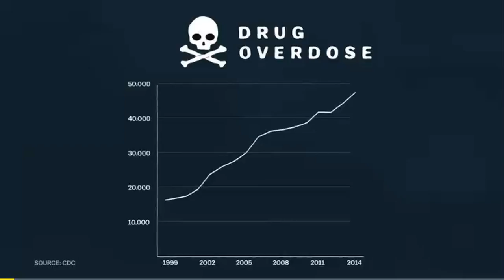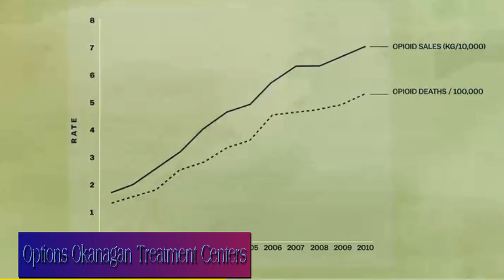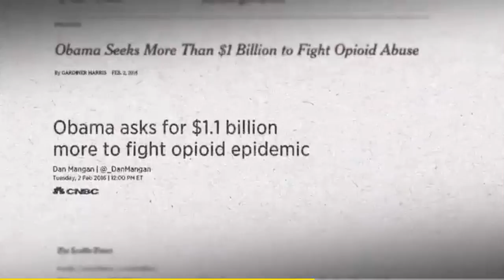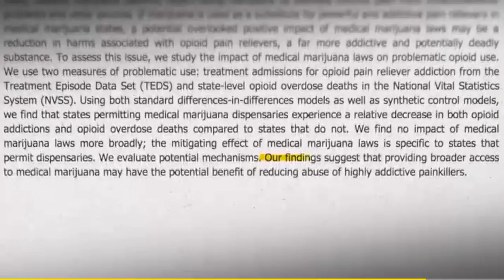North America's Painkiller Epidemic, Explained : Options Okanagan Treatment Centers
An LA Times investigation on Oxycontin manufacturer Purdue Pharma revealed that false claims of Oxycontin being a 12-hour pain reliever were knowingly made by Purdue in their bid to push the drug on to doctors and consumers. The opioid was publicized as being more effective against pain than research indicated, while remaining highly addictive--causing users to take more than recommended dosage and increase dependence on the drug. Purdue made $31 billion in revenue, while nearly 200,000 people died of Oxycontin related overdoses, and countless more transitioned to other opioid addiction--from street heroin, to a wide array of other, lethal, pharmaceutical drugs. How Purdue mis-marketed Oxycontin to make billions, and created an opioid addiction crisis in America is explored by Jo Ankier and Margaret Howell on TheLipTV News.